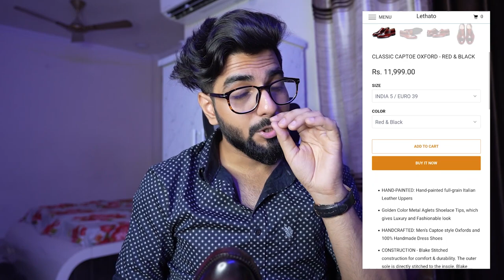4 HOT & SUPER PREMIUM SHOES FOR MEN! Lethato shoes in india | Lakshay thakurrr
"5 BUDGET & SEXY Chelsea boots for men! Shoes haul 2023 | Lakshay thakur"

Hi gabrus, in this vlog you will see unboxing of some premium shoes that are yet to be known by many.